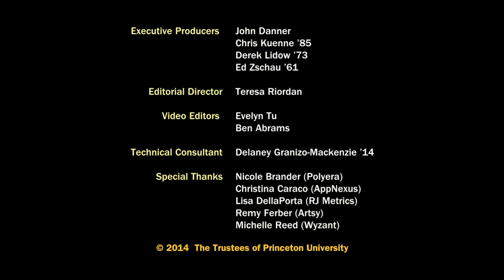Phil Inagaki: Polyera [Princeton Entrepreneurs]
Philippe (Phil) Inagaki is the founder and Chief Executive Officer of Polyera, a company specializing in advances in flexible transistor technology with the goal of introducing disruptive innovations in wearable electronics, mobile displays, and “the internet of things.”

Inagaki established Polyera after scouting thousands of potential University technologies nationwide. Polyera now has a portfolio of more than 200 patents. Just as crucial as the company’s core technologies, Inagaki says, is its investment in figuring out how to successfully mass-produce those technologies.

When it comes to new technologies based on the physical sciences Inagaki sees “a lot of brilliant innovation in the early days in universities and some very cool spin-outs” but notes a big gap when it comes to bringing those technologies to market.
 “You could be a Nobel Prize winner and have no clue about real commercialization,” Inagaki says. “Just because you are a brilliant scientist doesn’t mean you know how to mass produce things in millions of units, at an acceptable cost, at acceptable yields."

Inagaki guest-lectures on entrepreneurship at Northwestern's Kellogg School of Management and at Princeton University. He graduated magna cum laude in 2004 with a degree in physics from Princeton University.

PRINCETON ENTREPRENEURS
Executive Producers:
John Danner
Chris Kuenne ‘85
Derek Lidow ‘73
Ed Zschau ‘61

Editorial Director:
Teresa Riordan

Video Editors:
Evelyn Tu
Ben Abrams

Technical Consultant:
Delaney Granizo-Mackenzie ‘14

Special thanks: Nicole Brander